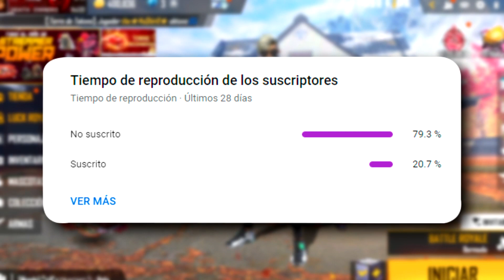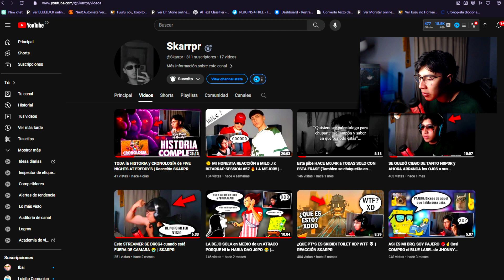🔥COMO SACAR SKIN DESERT EAGLE a 15 DIAMANTES! COMO GANAR SKIN RULETA DE TOKEN 🤯 Agenda Semanal ff